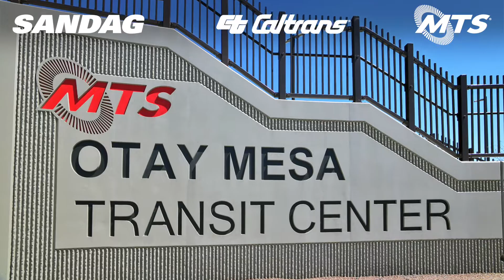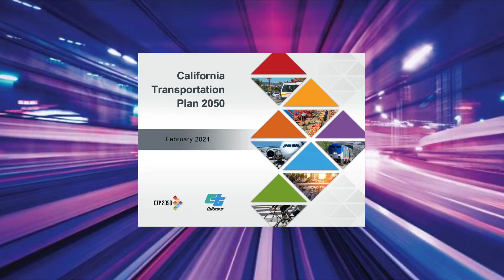Bus on Shoulder: Be the BOS of Your Commute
Bus on Shoulder is a three-year pilot project that allows for South Bay Rapid buses (Route 225), operated by specially trained drivers and equipped with innovative technology, to perform Bus on Shoulder (BOS) operations along I-805 and SR 94 during peak travel times. During heavy traffic congestion, South Bay Rapid buses can operate on selected freeway shoulders between Downtown San Diego and National City, helping bus drivers to bypass slow traffic and maintain transit schedules.

The project includes the San Diego region’s first use of vehicle-to-infrastructure technology. Sensors embedded on these buses provide audio and visual alerts to the drivers regarding lane position and potential conflicts with other vehicles or obstructions along the corridor and shoulder. The project aligns closely with California’s innovation and environmental priorities, and SANDAG’s 2021 Regional Plan, which will modernize the region’s transportation system so people can more easily connect to all the places they want to go.

For more information on the Bus on Shoulder project, visit BusOnShoulder.SANDAG.org.